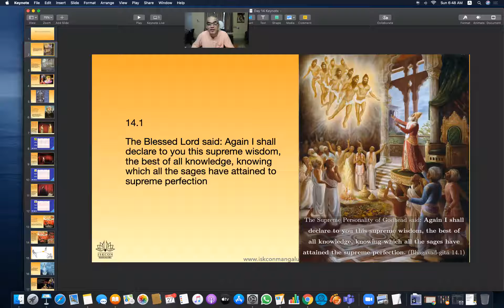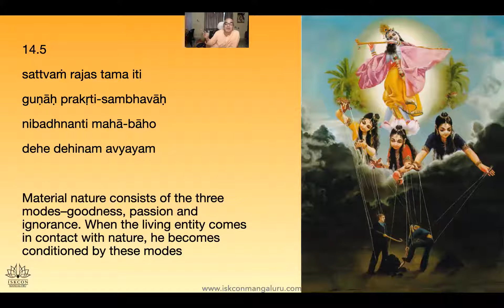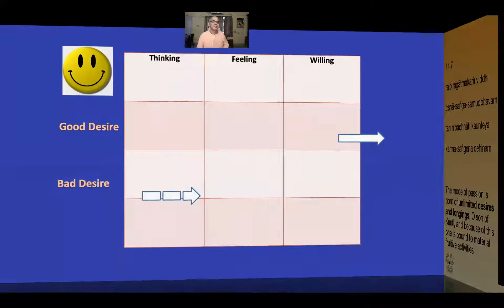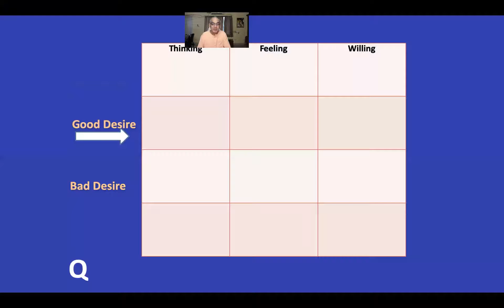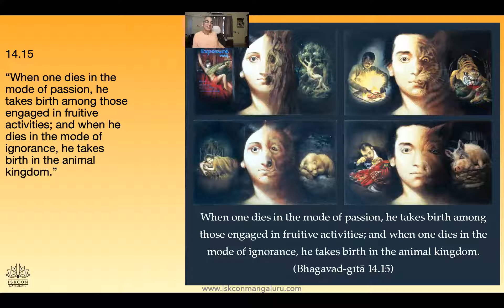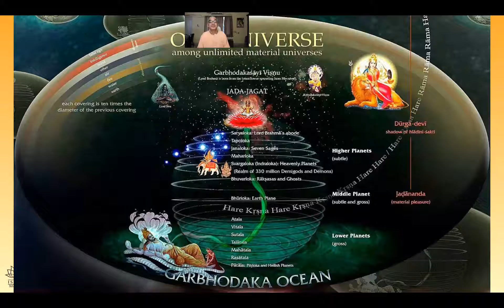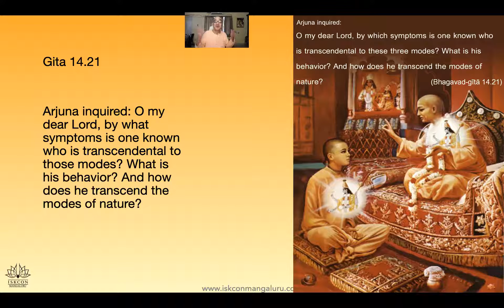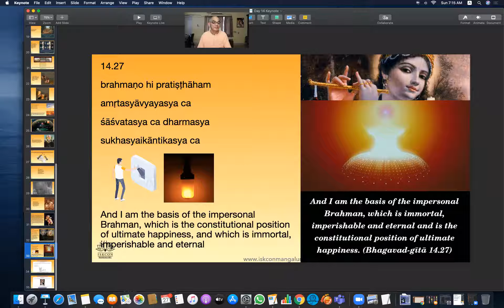Bhagavad Gita Chapter 14 Batch 5